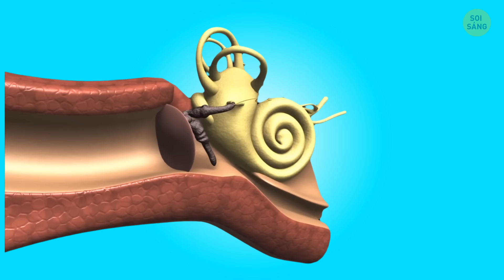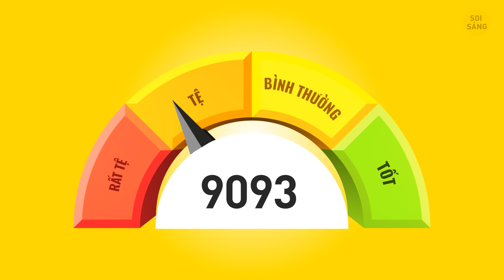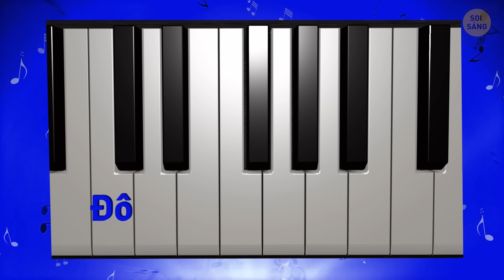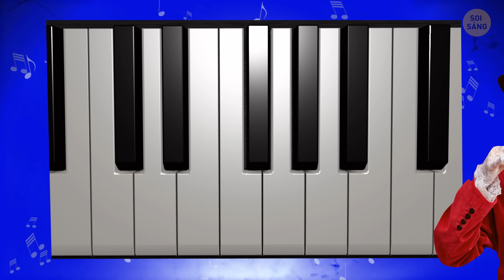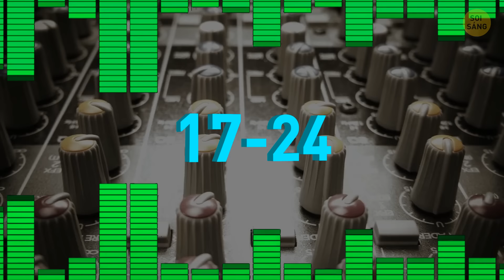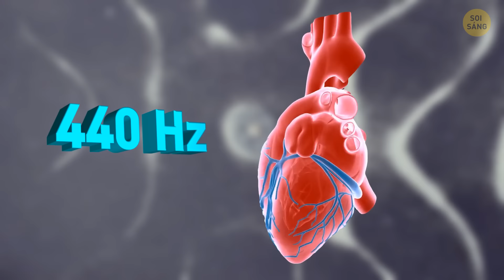Thính Giác Của Bạn Độc Đáo Đến Mức Nào? || 3 Bài Kiểm Tra Đơn Giản